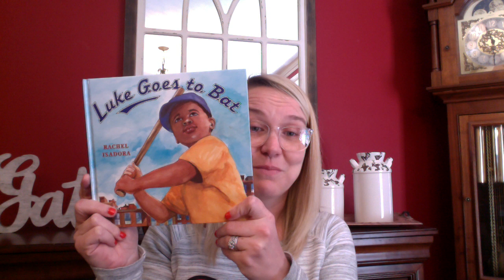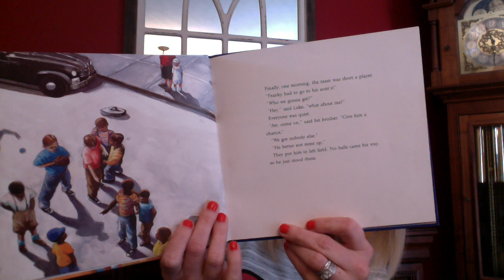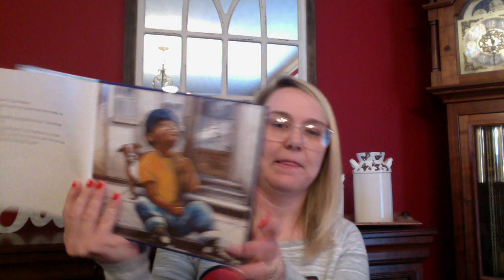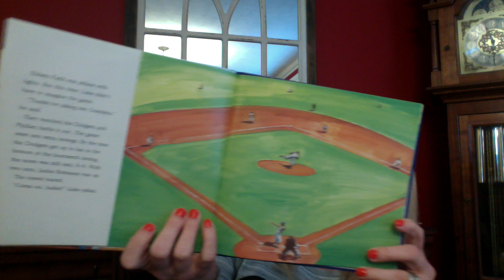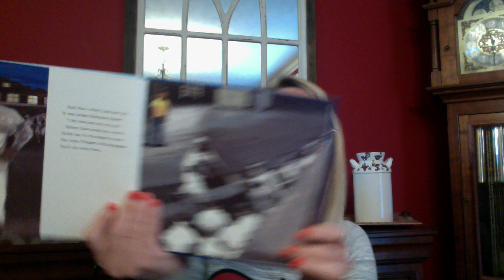Luke Goes to Bat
Mrs. Hunt reading Luke Goes to Bat